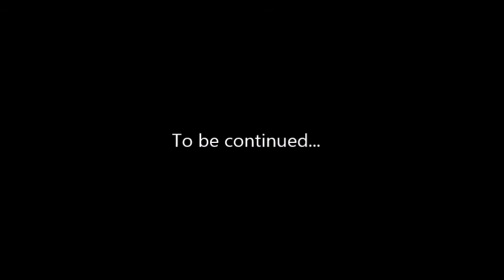Plantation Pleasure Tennessee Walking Horse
Jose O Lay is the direct son of Jose Jose. He's my best friend. Love him to pieces.